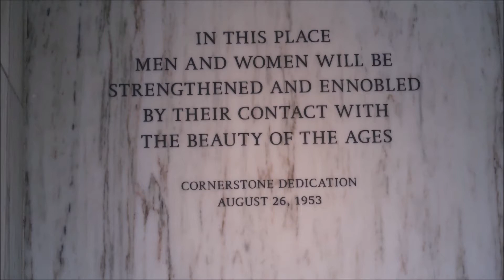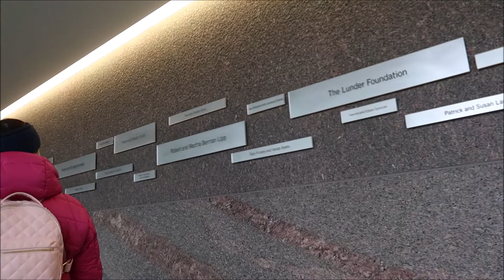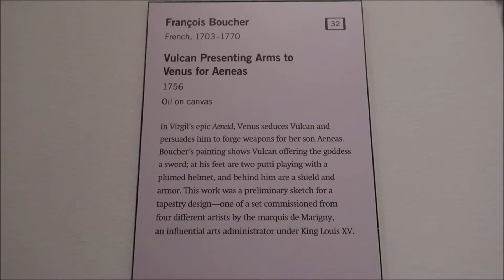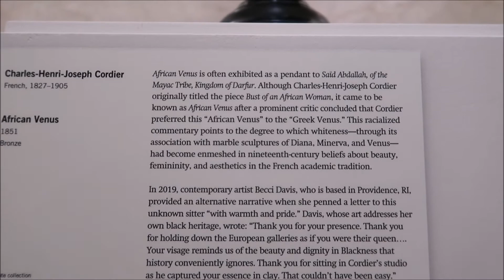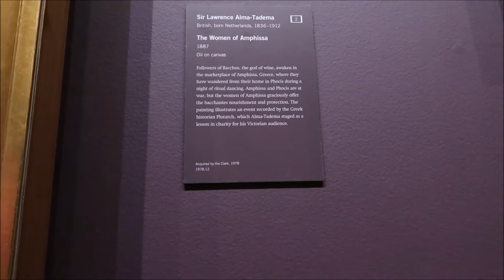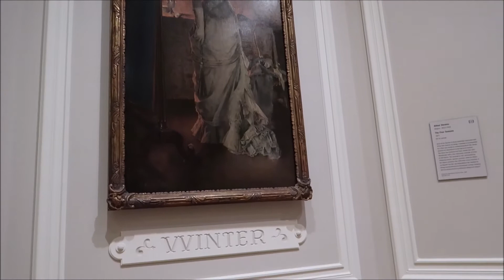CLARK INSTITUTE OF ART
CLARK INSTITUTE OF ART located at 225 South St, Williamstown, MA 01267 is  is a research institution and art museum.